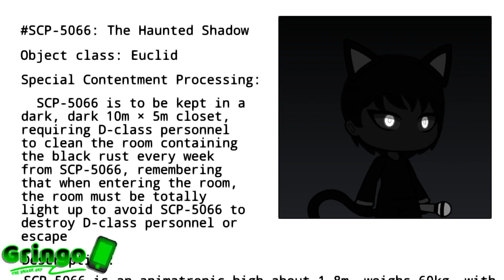Backstory coming soon...